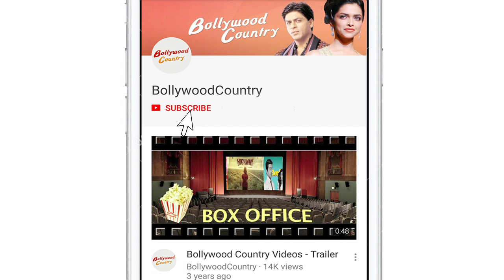Aishwarya Rai’s CHRISTMAS Celebration with Cancer Survivor Kids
Actress Aishwarya Rai Bachchan, is taking part in several social causes. The beauty queen spent her Sunday by celebrating Christmas with kids suffering from cancer. The children gave an amazing performances on stage. Even, Aishwarya clicked pictures and danced on her song ‘Kajra re’ with them.  Aishwarya Rai was last seen in Fanney Khan which  starred Anil Kapoor and Rajkummar Rao in the lead. she will be seen in Gulab Jamun alongside her husband Abhishek Bachchan. Gulab Jamun will be helmed by Sarvesh Mewaraand produced by Anurag Kashyap.